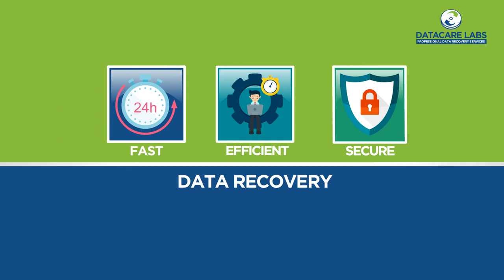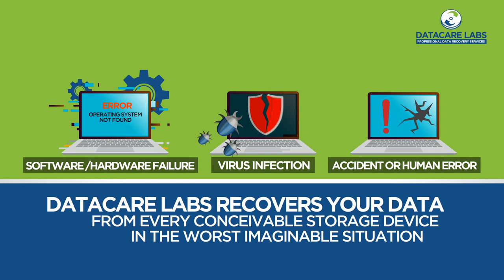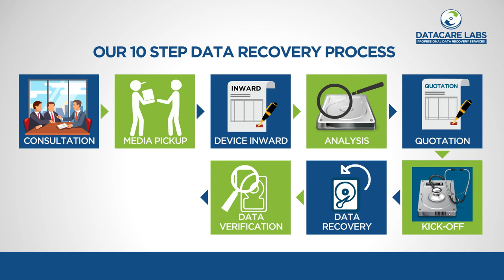Professional Data Recovery Services Pune - DataCare Labs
DataCare Labs provides professional, hassle-free and quick data recovery services to retrieve data from any type of data loss situation from hard drive, SSD, NAS or SAN, Server (with any RAID configuration) for banks, hospitals, manufacturing companies, corporate houses, educational institutes, and individuals, all over India. Know all about our services, well- equipped class 100 clean-room and offers like 'No data, No charge', 24 to 48 hours turn-around time, assured Data privacy and Confidentiality, and so much more.